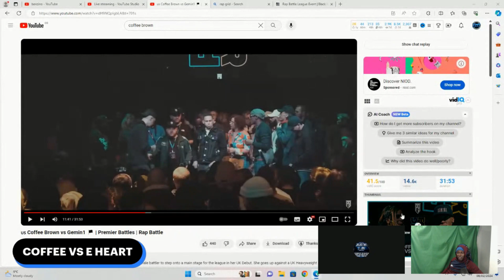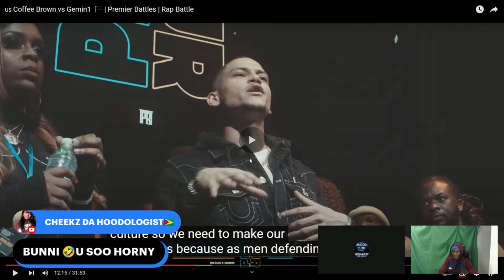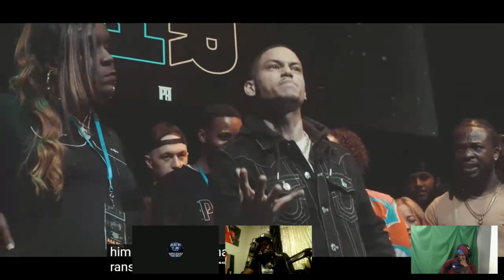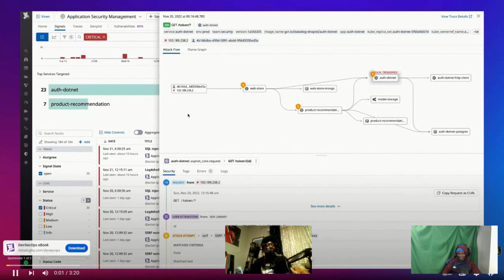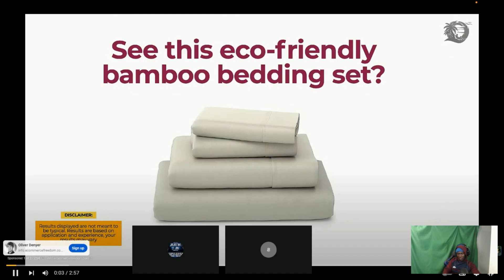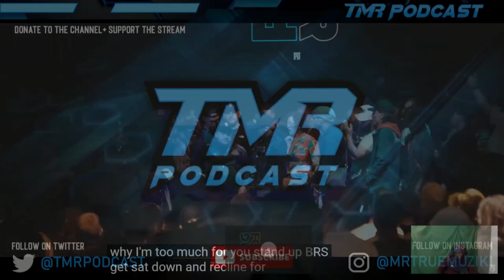🇺🇲COFFEE BROWN VS GEMIN1🏴󠁧󠁢󠁥󠁮󠁧󠁿 RECAP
TMR PODCAST PRESENTS:

THE GULAG VOL.2 ‼️

SEAN THE RAP REF VS DA SMOKE OF NY

GREG THE GREAT ONE VS TOPFLOOR KRUSH

STIZZY DAVIS VS MISTA ENT

23RD OF MARCH 4PM EST‼️

(LIVE ON THE TMR PODCAST YOUTUBE CHANNEL)‼️

FACE OFF'S 22ND OF MARCH 4PM EST‼️

PRESS CONFERENCE 16TH OF MARCH 4PM EST (LIVE ON THE MARRIED2DABARZ YOUTUBE CHANNEL)‼️🫡